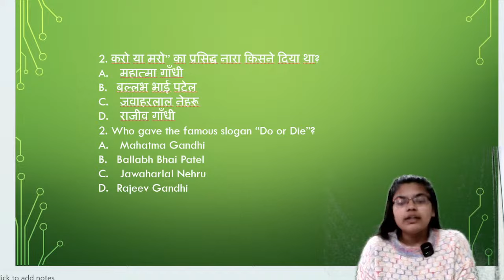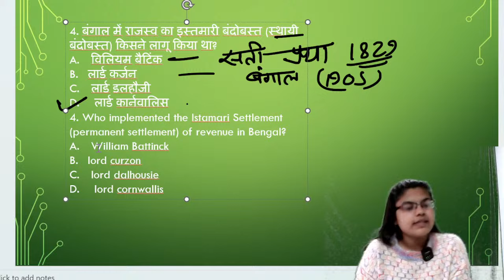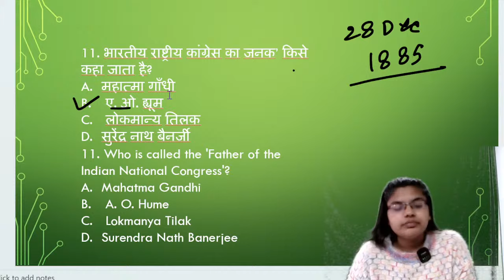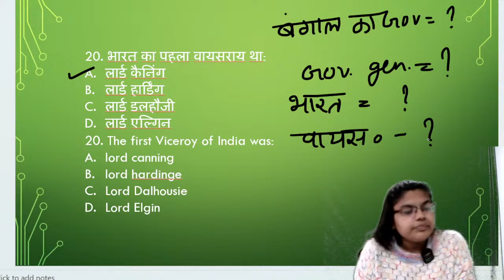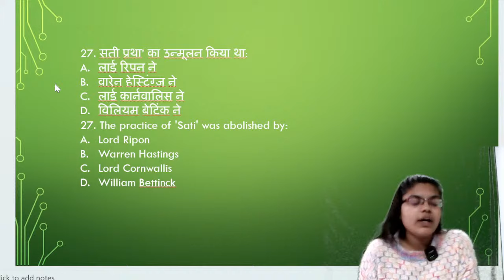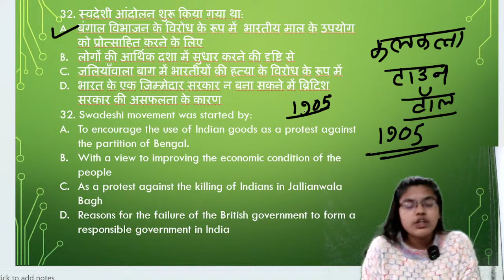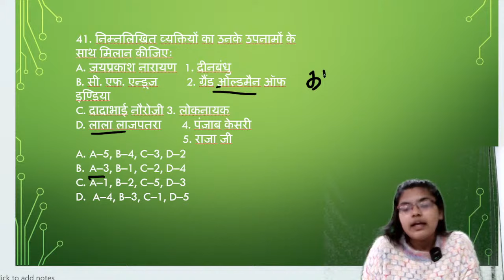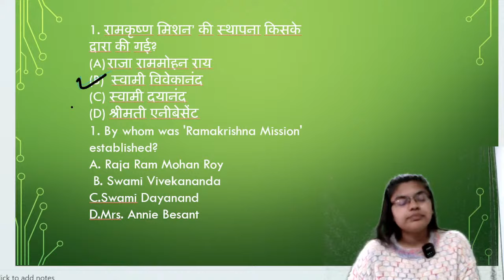MODERN HISTORY MCQ, 30/12/2023